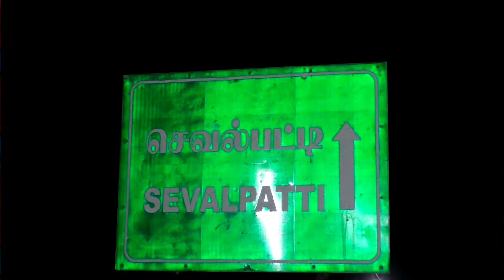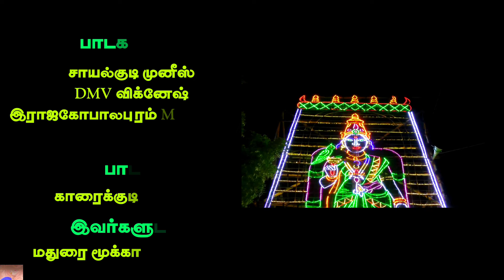முகவை முனீஸ் வழங்கும் கிராமிய தெம்மாங்கு துவக்கம் / செவல்பட்டி